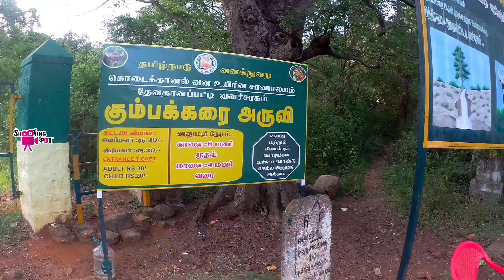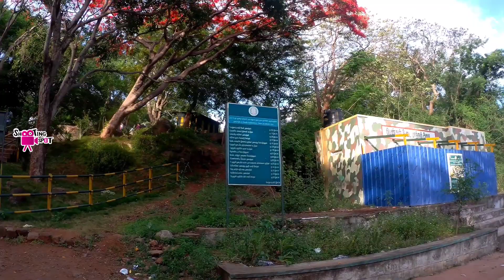கும்பக்கரை அருவி | kumbakarai waterfalls | Shooting Spot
Falls location :
Kumbakkarai Falls